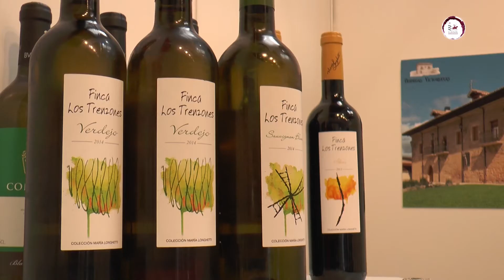Bodegas Leganza en FENAVIN 2015